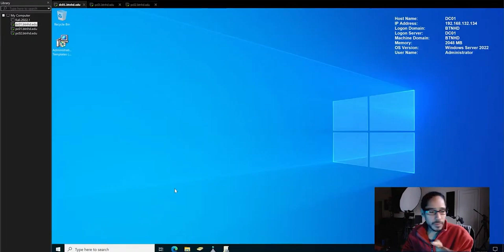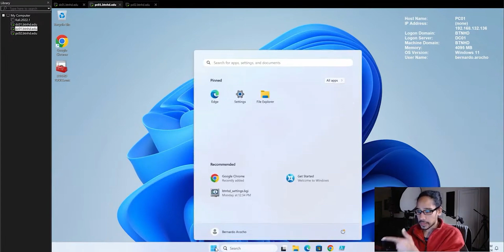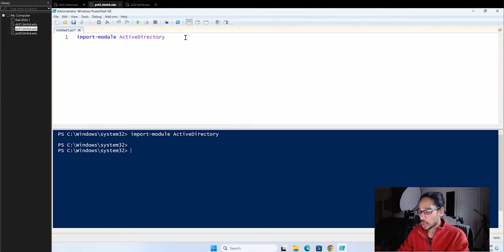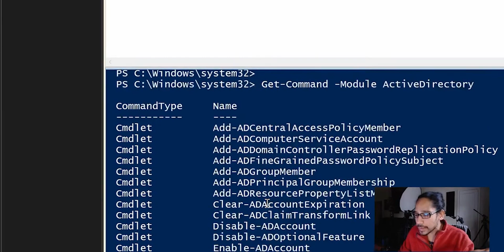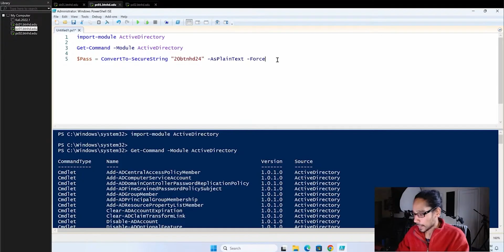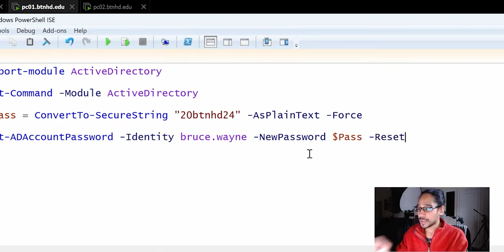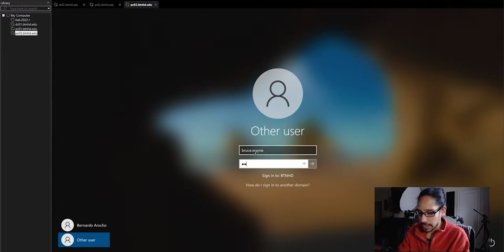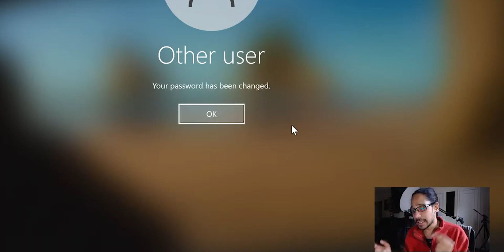The Server Room Clips - Reset User Password in Active Directory with PowerShell!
In this video, we will go over how to reset user password in active directory using PowerShell.

Chapters
0:00 Introduction
0:05 Manually Resetting Password
0:53 Loading PowerShell ISE
1:23 Reset Password with PowerShell
7:19 Conclusion